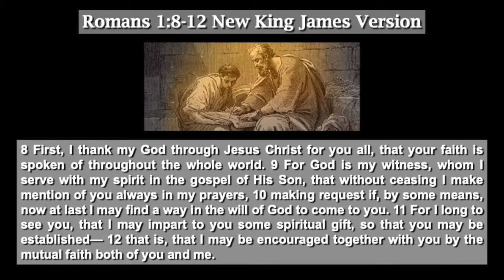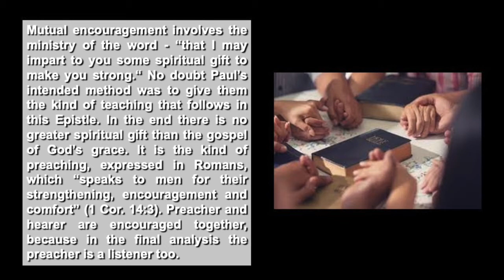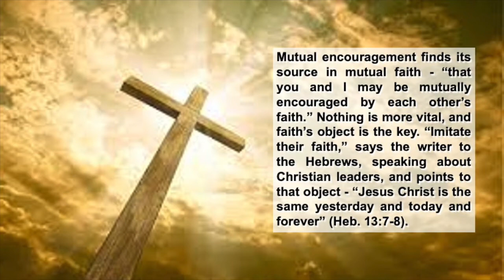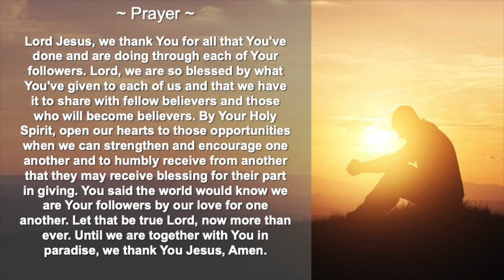Daily Encouragement, Thursday Apr 30, 2020, Mutual Encouragement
Daily Encouragement
Thursday Apr 30, 2020

Romans 1:8-12 New King James Version

Mutual Encouragement

~ Prayer ~
Lord Jesus, we thank You for all that You've done and are doing through each of Your followers. Lord, we are so blessed by what You've given to each of us and that we have it to share with fellow believers and those who will become believers. By Your Holy Spirit, open our hearts to those opportunities when we can strengthen and encourage one another and to humbly receive from another that they may receive blessing for their part in giving. You said the world would know we are Your followers by our love for one another. Let that be true Lord, now more than ever. Until we are together with You in paradise, we thank You Jesus, Amen.